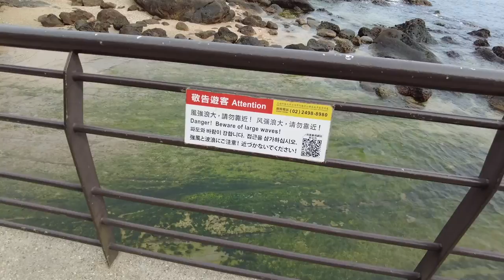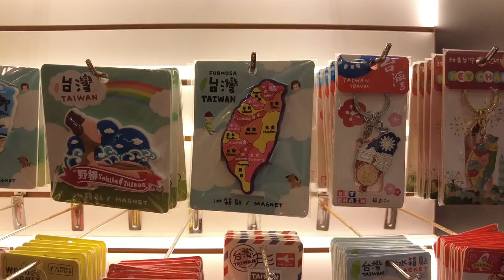[ENG SUB] YEHLIU GEOPARK | North Coast Tour Taiwan Travel Guide 2023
Be fascinated with the amazing rock formations as we explore Yehliu Geopark in the first part of our North Coast Tour Taiwan. [TAGALOG WITH ENGLISH SUBTITLES]